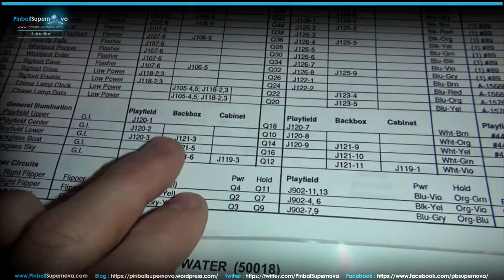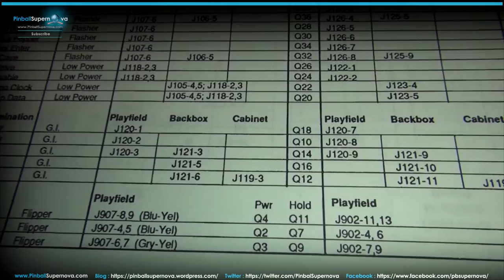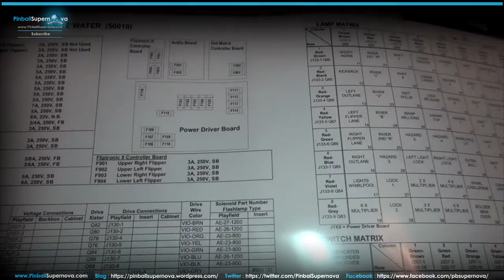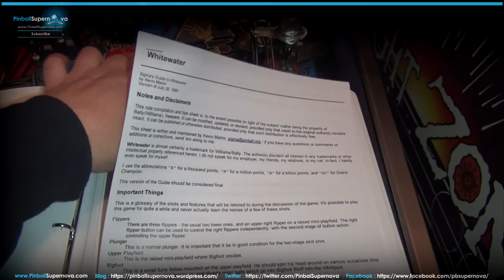Pinball Tech and Repair #16 : REPAIRING NON WORKING GI LIGHTING : WPC FLIPTRONICS II & WPC 95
How to repair non-working GI lighting. The work was done on my White Water pinball machine